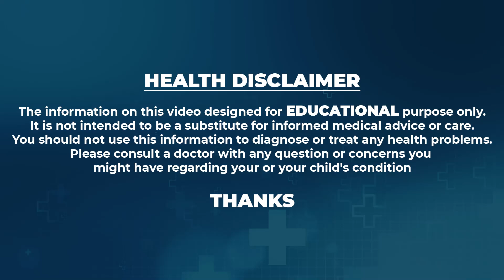JUICING FOR DIABETICS | Good Or Bad? | Health Tips For Diabetes | Orange Health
Watch ► JUICING FOR DIABETICS | Good Or Bad? | Health Tips For Diabetes | Orange Health